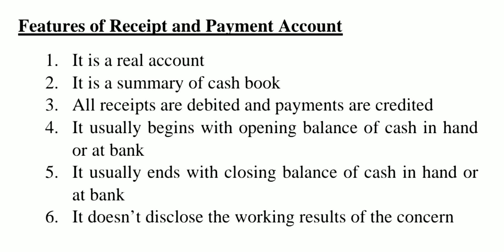FEATURES OF RECEIPT & PAYMENT ACCOUNT / PLUS TWO ACCOUNTANCY 3 MARK QUESTION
2🛑 *AFS IMPORTANT QUESTIONS ( Focus Area)*👇🏻👇🏻

3🛑 *Computerised Accounting IMPORTANT QUESTIONS ( Focus Area*)

⭕️⭕️ *Computerised Accounting Non Focus Area*👇🏻👇🏻👇🏻

⭕⭕ *ACCOUNTANCY PREVIOUS QUESTIONS*👇🏻👇🏻👇🏻